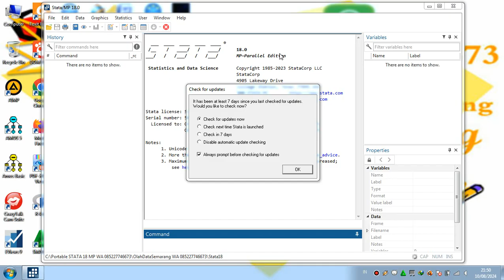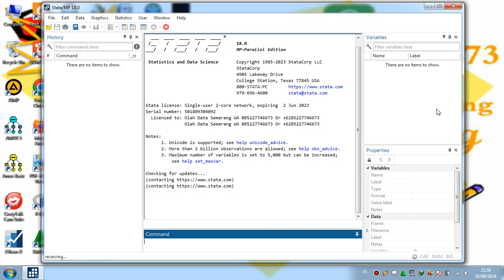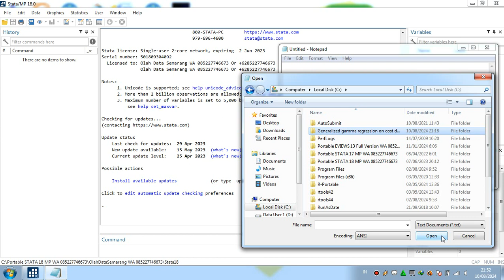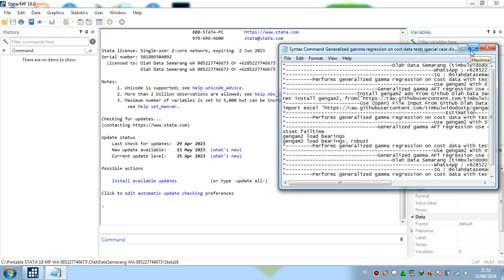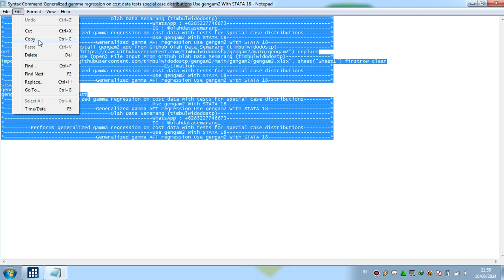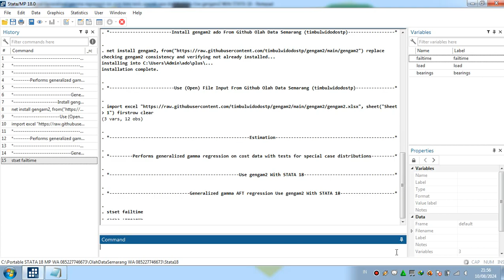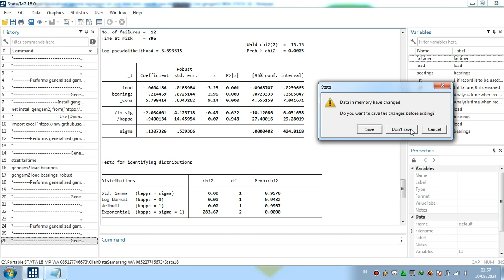Generalized gamma regression on cost data tests special case distributions Use gengam2 With STATA 18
Performs generalized gamma regression on cost data with tests for special case distributions Use gengam2 With STATA 18
Generalized gamma AFT regression Use gengam2 With STATA 18
Generalized gamma regression on cost data tests special case distributions With STATA 18
Performs generalized gamma regression on cost data with tests for special case distributions With STATA 18
Generalized gamma AFT regression With STATA 18
gengam2 With STATA 18